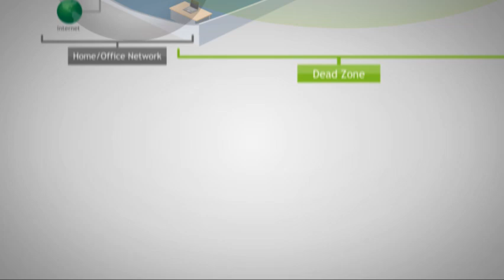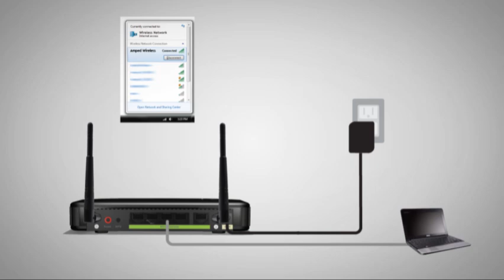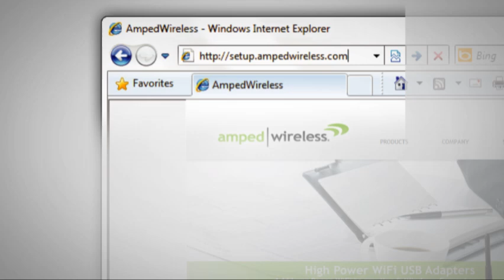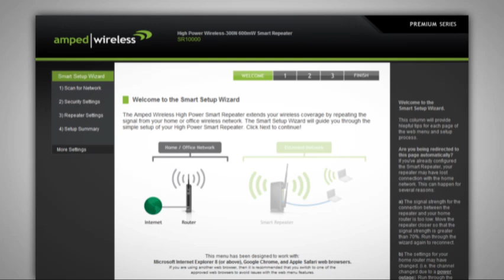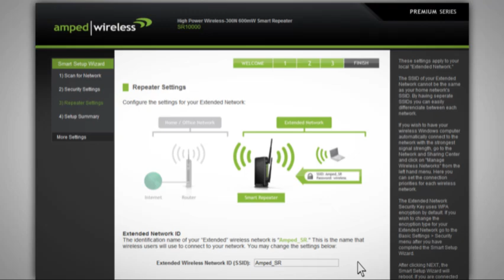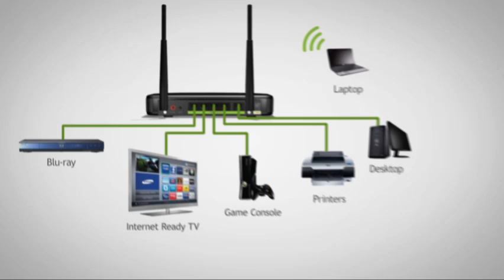Amped Wireless Setup SR10000/SR300/SR150 High Power Wi-Fi Repeater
Installation tutorial for the SR10000 High Power Wireless-N 600mW Smart Repeater. Extend the range of any Wi-Fi network and connect additional wired networking devices with the universal range extender from Amped Wireless.